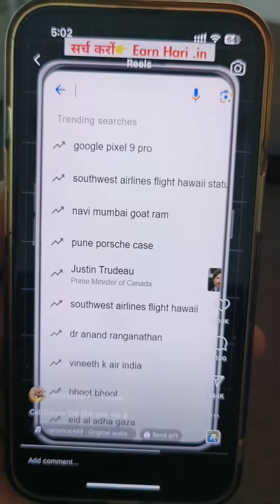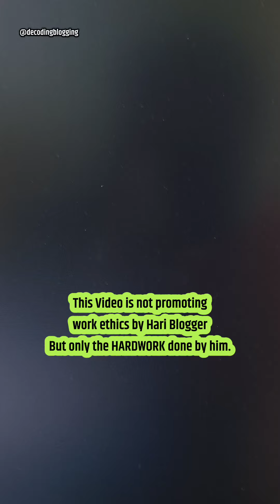Hari Blogger ऐसे हुआ है, Blogging में successful | Decoding Blogging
Title: Hari Blogger ऐसे हुआ है, Blogging में successful

This video is not promoting work ethics by Hari Blogger, but only the hard work done by him.

➡Equipments I use:
Vivo Mobile
Mic: Boya M1
Dell USB Wireless Keyboard & Mouse

Hello friends! Blogging is the way to present your expertise and knowledge to the world through websites. It is the most common method of passive income. A successful blog can work for you to generate money online for years.

Here, I talk about all those methods and decode the real essence of blogging and bloggers.